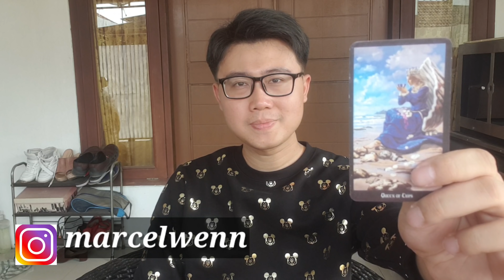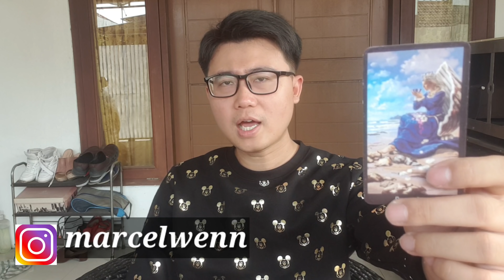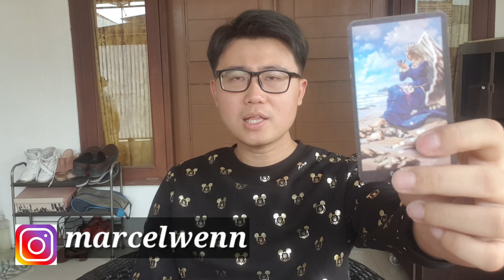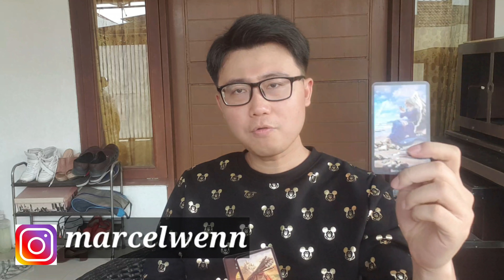ZODIAK INI AKAN DILAMAR PRIA SANGAT PROTEKTIF DI TAHUN 2020 !